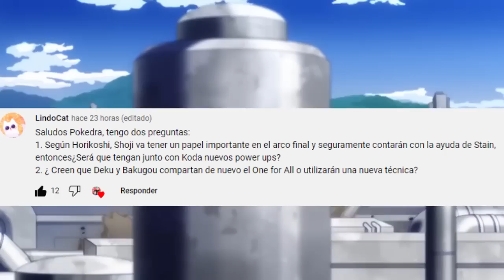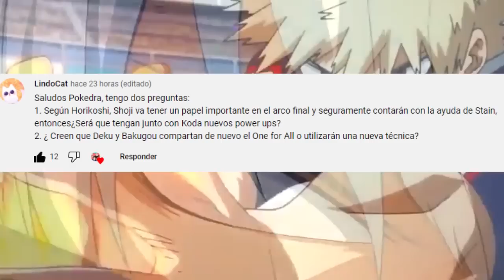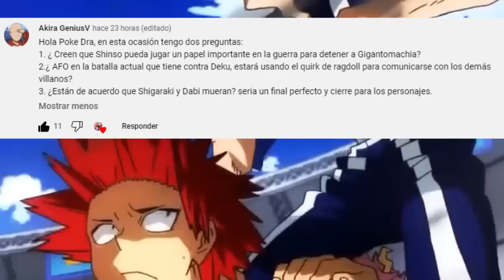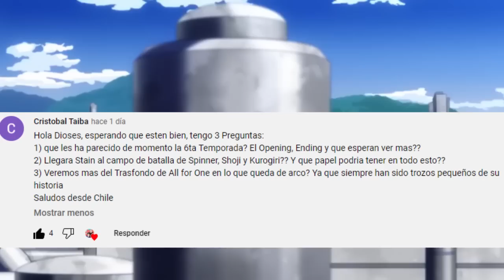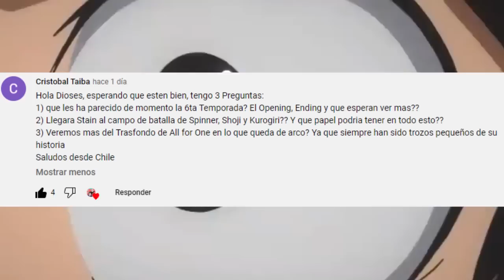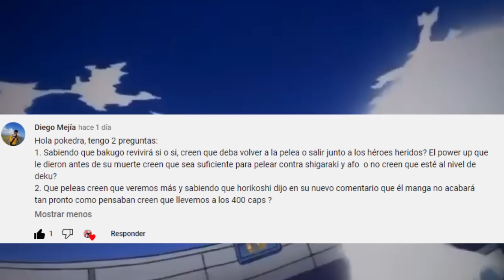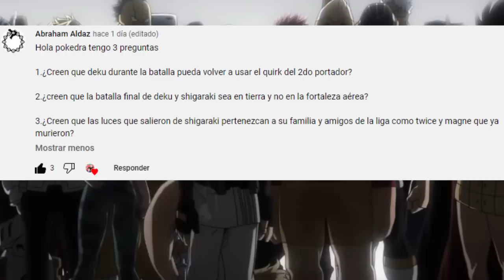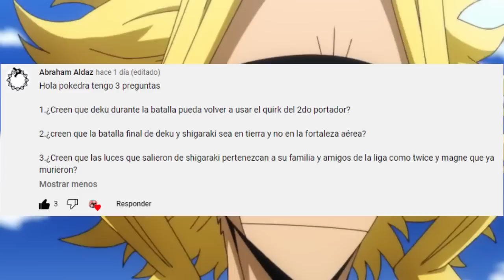DEKU ya Uso su MAXIMO PODER ??? 🤯 BAKUGO Regresara a la BATALLA ??? Boku no Hero Academia PYR